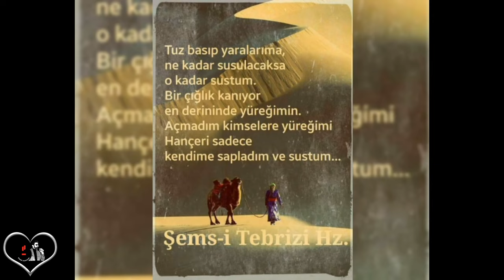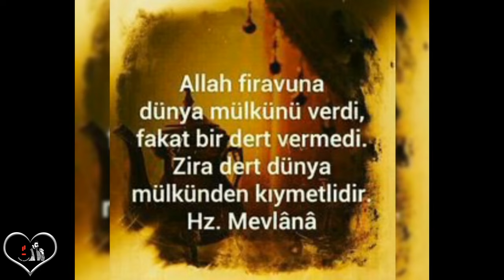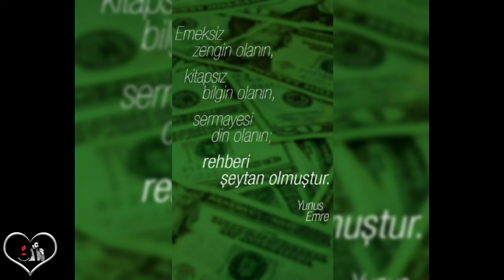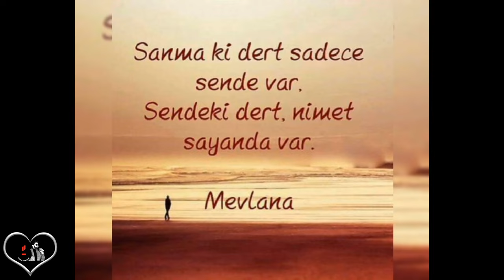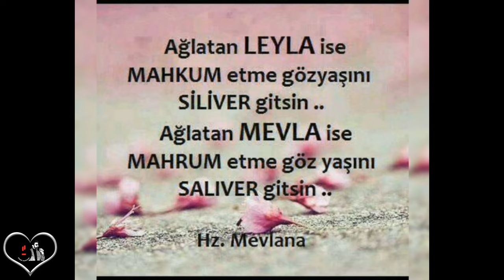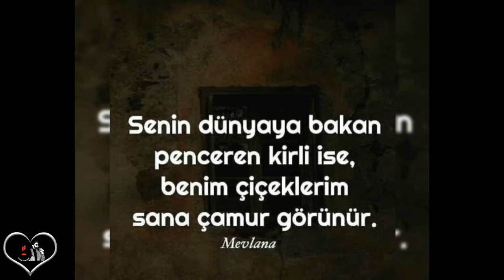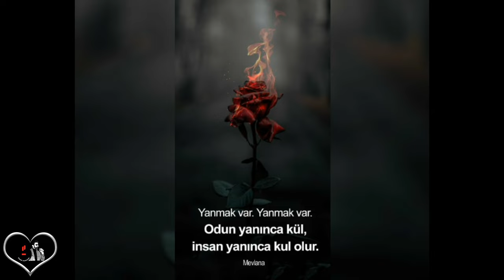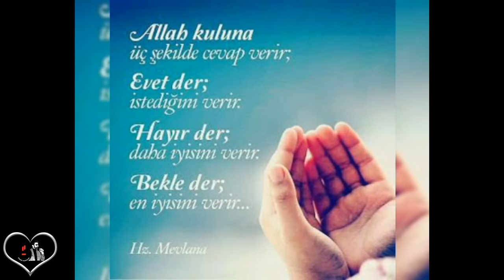Mevlânâ Celâleddîn-i Rûmî 🌹 ( İlaç Gibi ) 🌹 İyilik aradın mı, İnsanda kötülük kalmaz..!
OYNATMA LİSTELERİM